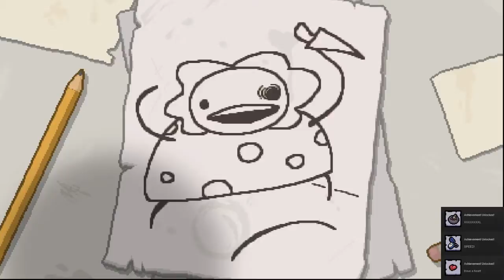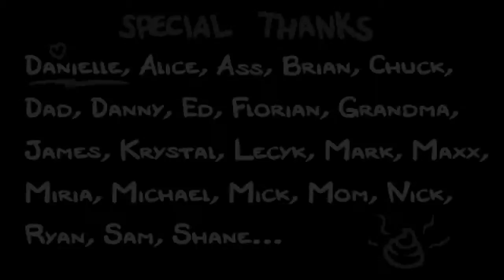The Binding Of Issac: Afterbirth - Episode 1: Great Beginnings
I beat mom, I hope my next run goes as smoothly.